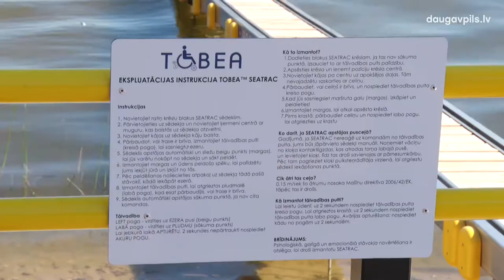Daugavpilī oficiāli atklāta peldvieta cilvēkiem ar īpašām vajadzībām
13. augustā Lielā Stropu ezera Centrālajā pludmalē atklāta peldvieta cilvēkiem ar īpašām vajadzībām. Šo brīdi jau vairākus gadus gaidīja daudzi daugavpilieši ar kustību traucējumiem un redzes invaliditāti: tagad arī viņi varēs baudīt vasaras peldes labi aprīkotā un drošā vidē.